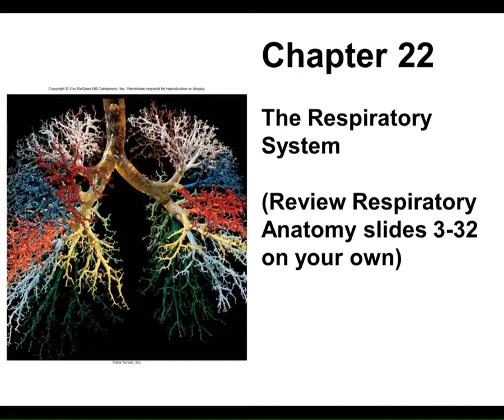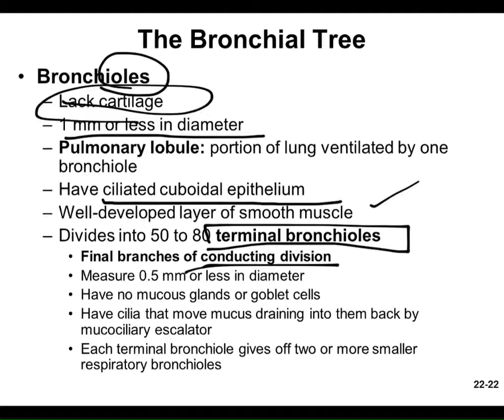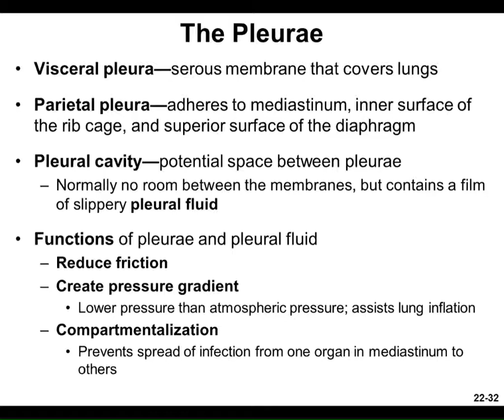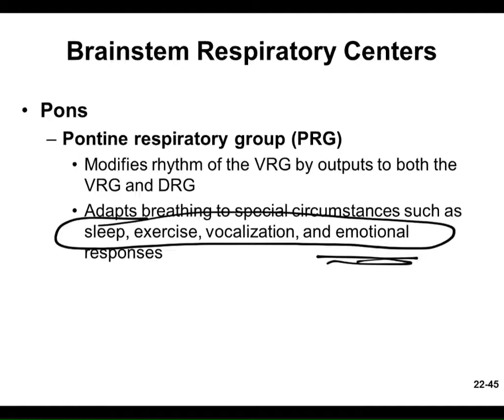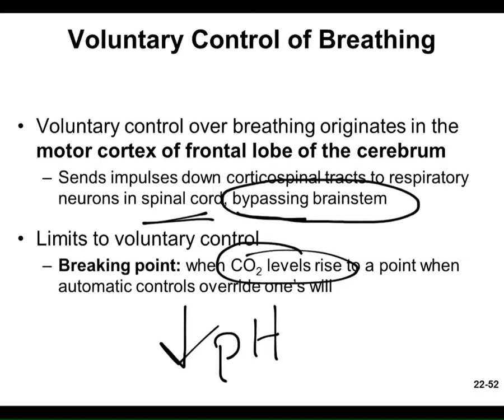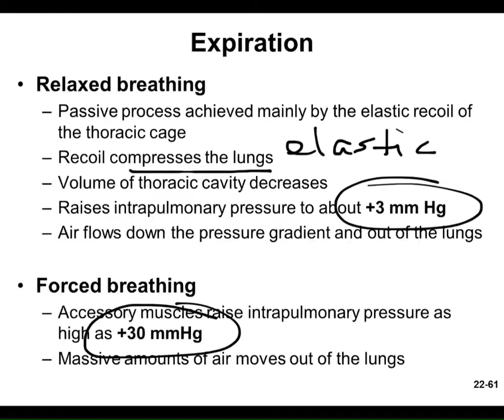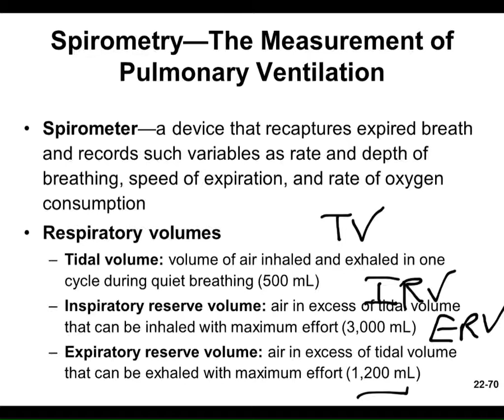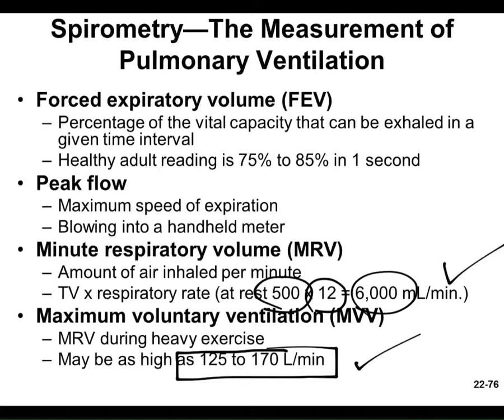Macauley BIOL 106 Summer 2014 Lecture 18 7/10